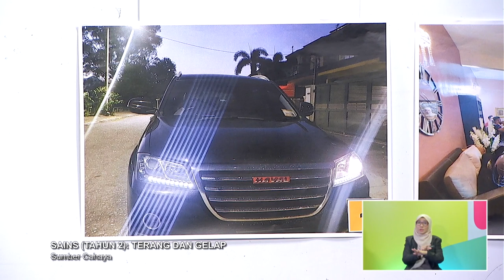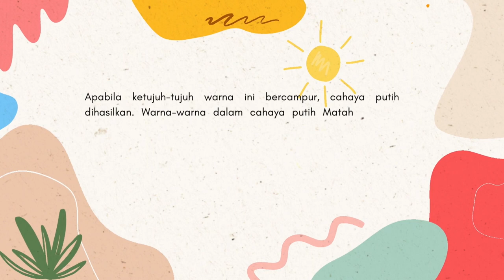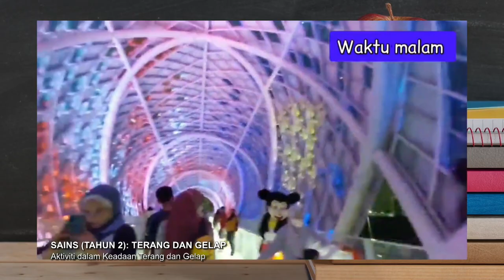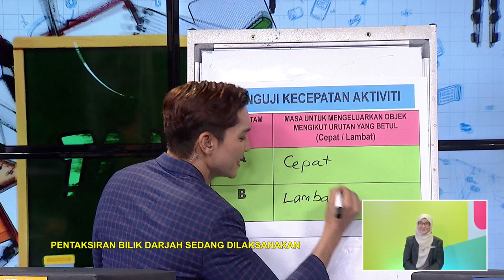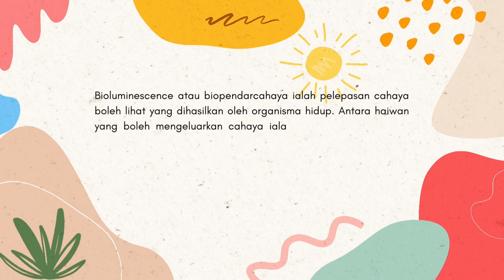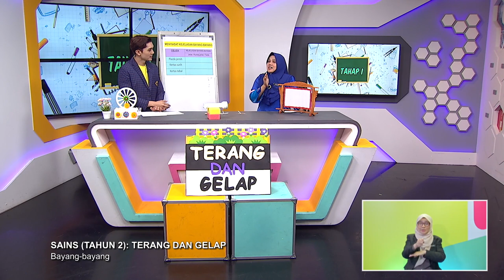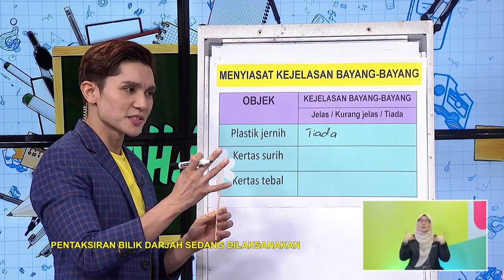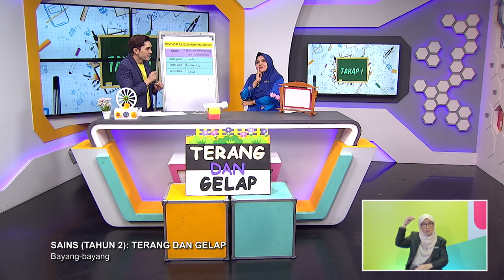TAHAP I 2022 Q3 Q4 EP 11 SAINS TAHUN 2 TERANG DAN GELAP